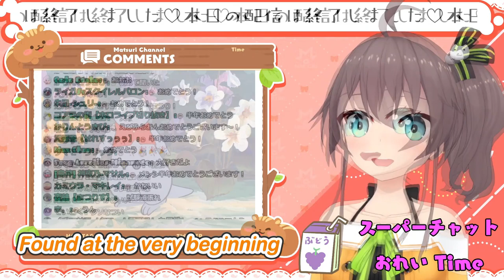【09/21】Here is Your Single, Random Dose of 3D-Matsurium【夏色まつり／ hololive ENGSUB】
This stream was lived on 14 September 2021.
This is my 159th upload!

🏮 SOURCE 🏮
【Phasmophobia】ソロでも無敵説でてきてます！レベ上げ【ホロライブ/夏色まつり】